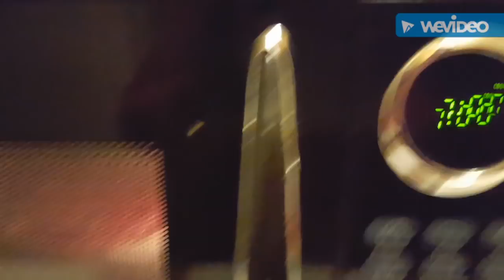ROLLOS DE LASAÑA RELLENO DE CARNE Y QUESO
ROLLOS DE LASAÑA RELLENO DE CARNE JAMÓN Y QUESO